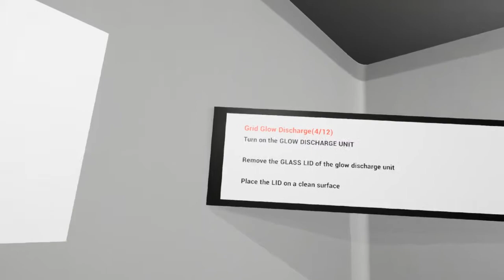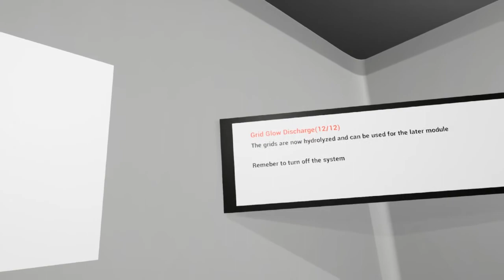GlowDischarge Demo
This is the CryoVR glow discharge demo video